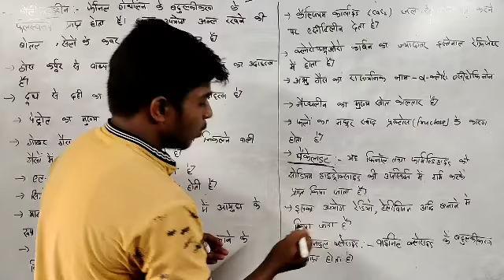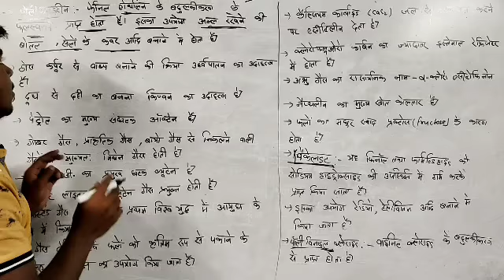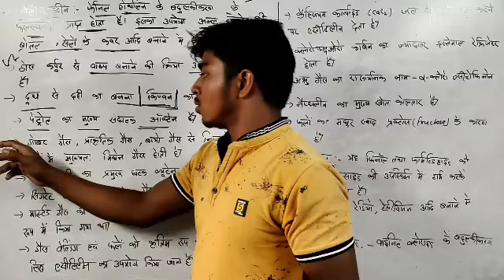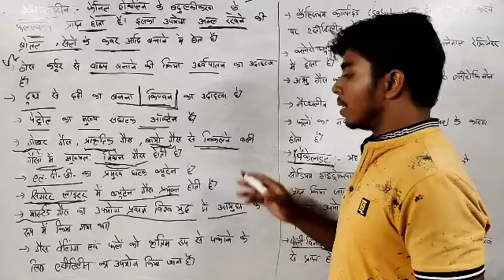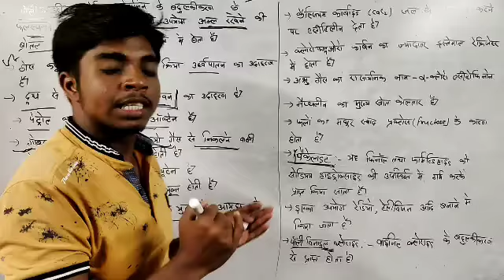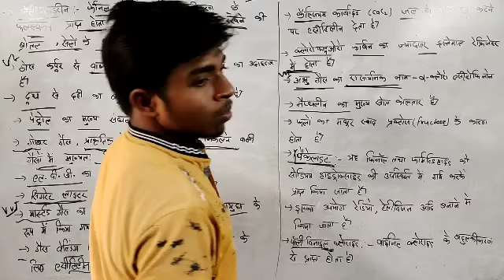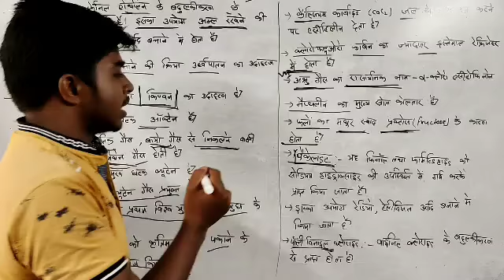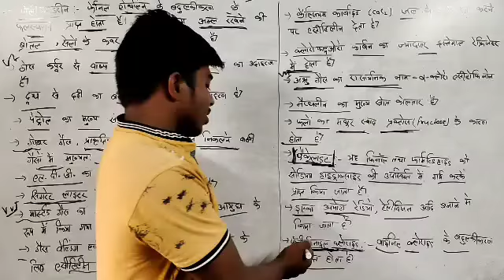Chemistry Day -10(कार्बन तथा उसके यौगिक)||SSC Railway NTPC Group-D MTS CHSL CGL JE🔥🔥 Vikram Tutorial